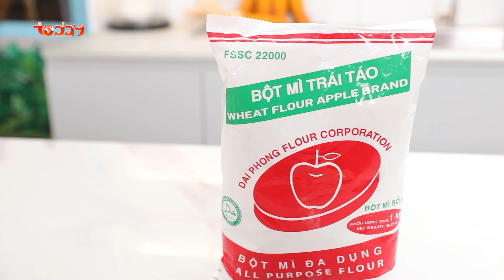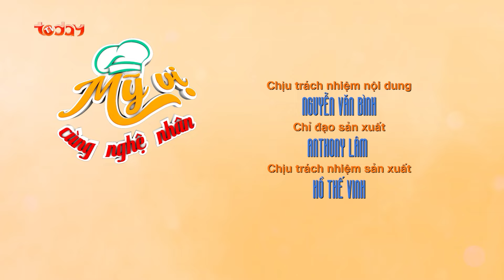Cách làm Bánh Nếp Nhân Đậu Xanh thơm dẻo với bột Mikko Hương Xưa | Mỹ Vị Cùng Nghệ Nhân Số 15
“Mỹ vị cùng nghệ nhân” - chương trình ẩm thực do TodayTV kết hợp cùng nhãn hàng Bột trộn sẵn Mikko Hương Xưa sản xuất không chỉ chia sẻ những công thức, bí quyết nấu ăn độc đáo, vừa ngon vừa dinh dưỡng mà còn đem đến cho khán giả những phút giây giải trí đầy thư giãn.
Hãy cùng theo dõi để khám phá những món ăn độc đáo và hành trình ẩm thực tuyệt vời cùng các nghệ nhân hàng đầu. Bạn sẽ được biết thêm những bí quyết nấu ăn đậm chất truyền thống, cùng những câu chuyện đầy cảm hứng về văn hóa ẩm thực Việt Nam.
Xin gửi lời cảm ơn chân thành đến Bột Trộn Sẵn Mikko Hương Xưa – nhà tài trợ chính của chương trình. Nhờ có sự hỗ trợ của Mikko, Mỹ Vị Cùng Nghệ Nhân có cơ hội mang đến những trải nghiệm ẩm thực tinh tế và sâu sắc, kết nối khán giả với văn hóa ẩm thực Việt Nam.
Đừng bỏ lỡ những tập phát sóng của Mỹ Vị Cùng Nghệ Nhân vào 18h45 thứ 2 hàng tuần trên Today TV

Những nội dung hay trên kênh:
✨ Vô Tình Nhặt Được Tổng Tài - Tổng Tài Ngôn Tình Trung Quốc